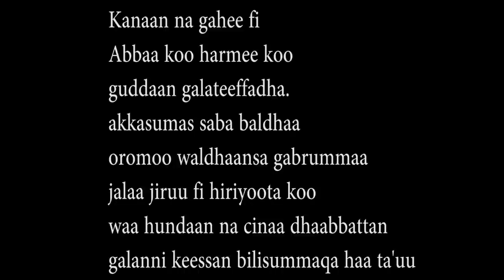Caalaa Saafawoo Qaallittii - New Ethiopian Oromo Music 2021(Official videos)